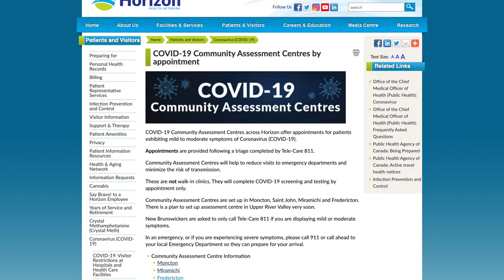COVID-19 Community Assessment Centres by appointment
If you’ve been directed to one of these sites by Tele-Care 811, have a look at this virtual tour so you know what to expect.